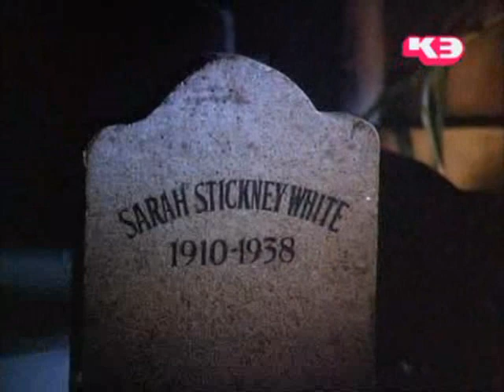11 La difunta Sarah White Barbate)